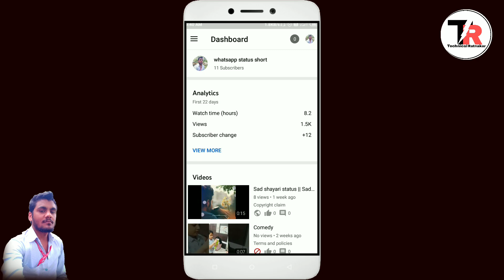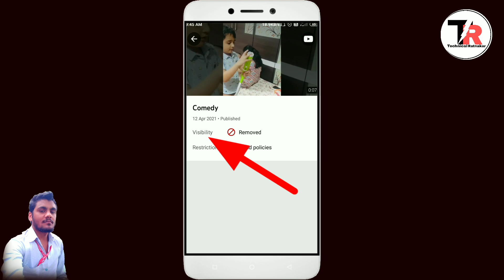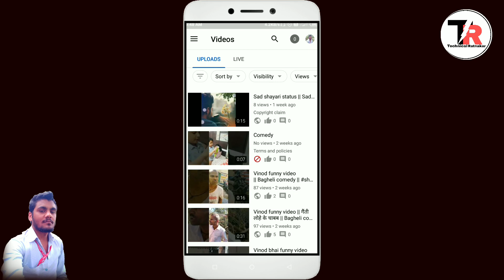yt studio new update || Restrictions, visibility new update 2021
Hello friends, is video me maine aap ko bataya hai ki yt studio ne new update di hai, new update hai restrictions, visibility